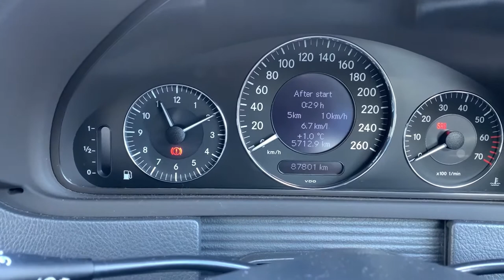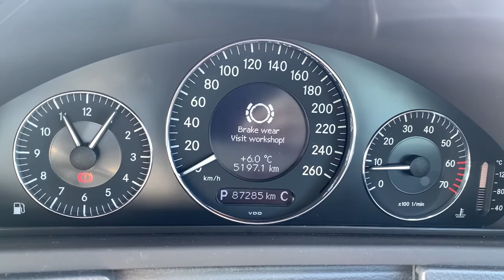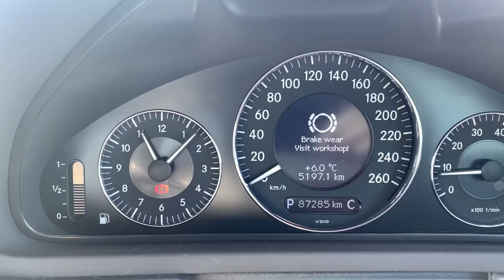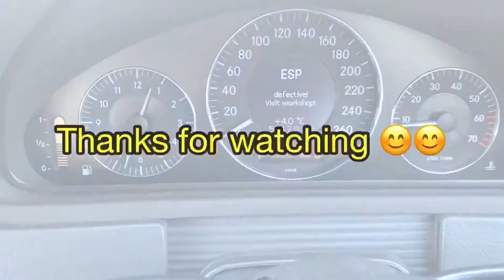BRAKE WEAR | VISIT WORKSHOP